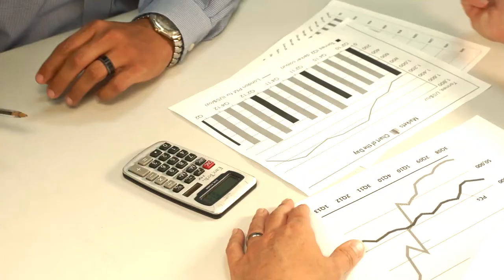Empire Builders on Business Blueprint TV with Chris Gray